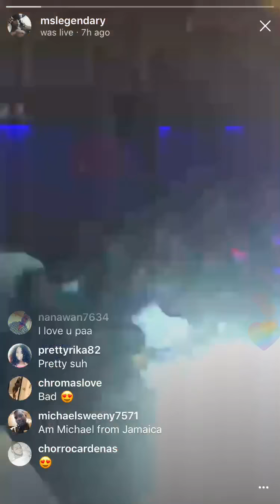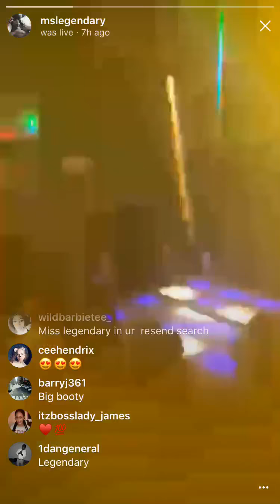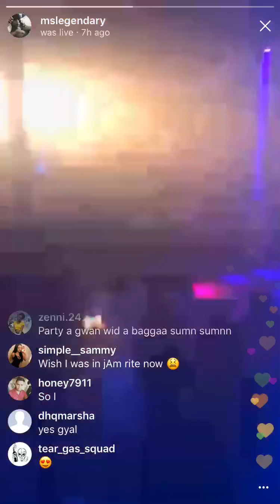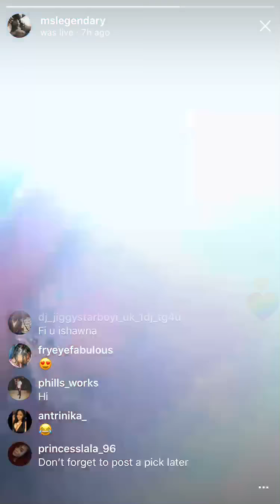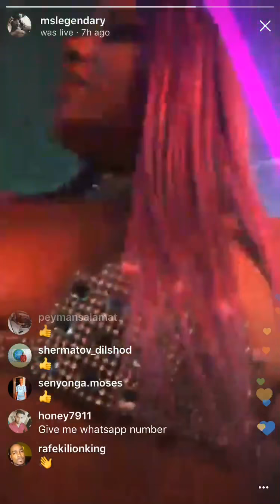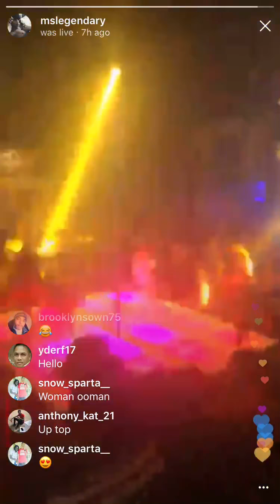Ishawna at Festive Tuesday @ Taboo in Kingston 6/12